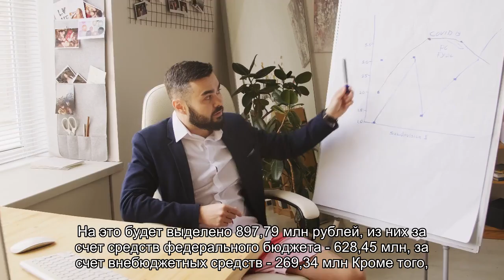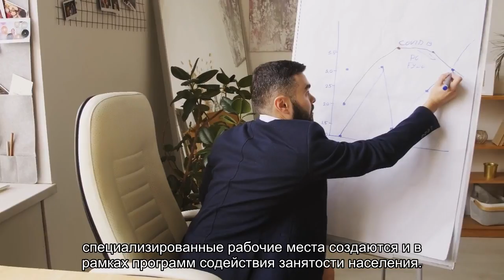Минздравсоцразвития: жизнь инвалидов ощутимо изменилась в лучшую сторону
Уже год в России реализуется программа для инвалидов quot;Доступная средаquot;, разработанная Минздравсоцразвития при участии представителей общероссийских общественных организаций инвалидов. Общий объем ее финансирования - 46 888,33 млн рублей.